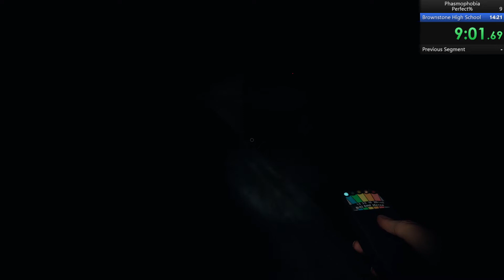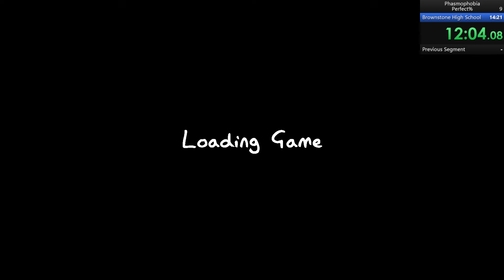School nightmare perfect% speedrun 12:04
Great lucky run no board.